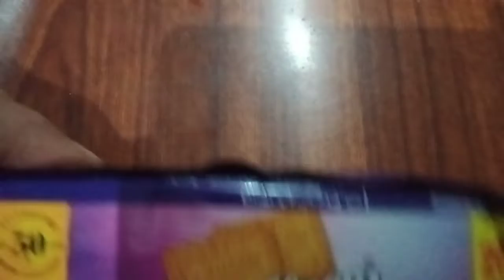Taste Biscuits # Uzma Vlog